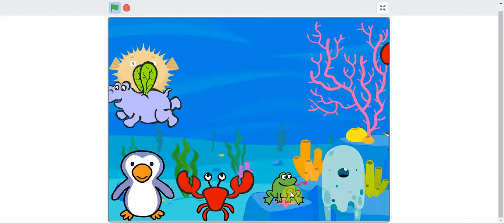Tutorials Scratch: Anima personatges - Dibuixar una animació